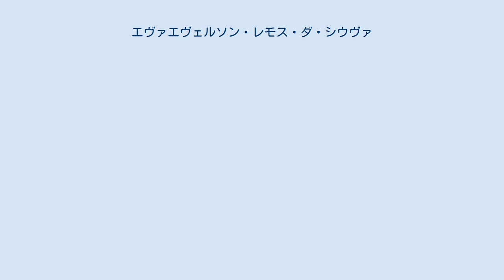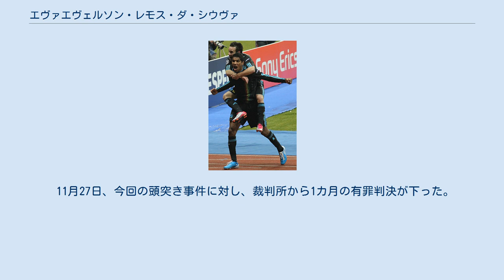エヴァエヴェルソン・レモス・ダ・シウヴァ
ブランドン（Brandão）ことエヴァエヴェルソン・レモス・ダ・シウヴァ（Evaeverson Lemos da Silva, 1980年6月16日 - ）は、ブラジル・サンパウロ出身の元サッカー選手。
 2002年から2008年までFCシャフタール・ドネツクに在籍した。
2005-06シーズンは15得点で得点王を獲得した。
そのほかに2度、二桁得点を記録した。
2009年1月13日、オリンピック・マルセイユに移籍した。
冬の移籍にもかかわらず、2008-09シーズンは6得点した。
 2011年3月、フランス当局に婦女暴行容疑で逮捕、本人は否認するもこれがきっかけとなり、クルゼイロECへのレンタル移籍を余儀なくされた。
2012年1月にマルセイユに復帰している。
 マルセイユに復帰した期間中にクルゼイロ・グレミオへのレンタル移籍を経て、2012-13シーズンから2013-14シーズンまでの2年間ASサンテティエンヌに在籍。
2014-15シーズンからSCバスティアに移籍。
 2017年1月5日、カンピオナート・ミネイロ・モドゥロIIのCAトリコルジアーノに加入し母国へ復帰。
翌月2月17日、カンピオナート・ブラジレイロ・セリエBのロンドリーナECに移籍することが発表された。
 2017年7月17日、ギリシャのレヴァディアコスFCに移籍した。
 2014年8月16日、リーグ・アン第2節のパリ・サンジェルマンFCとの試合終了後にロッカールームに引き上げる際、ティアゴ・モッタの顔面に頭突きし、鼻を骨折する重傷を負わせていたことが判明した。
この事件に対し、PSGのナセル・アル＝ケライフィ会長はブランドンに対し「生涯出場停止」など厳罰処分を求めた。
 8月18日、所属先のSCバスティアは「言い訳の効かない愚行を犯した」とブランドンを非難したものの、対応として「処分はサッカー連盟に委ねる」との声明を発表した。
 8月21日、フランス・プロサッカーリーグ連盟は9月18日まで暫定出場停止処分を言い渡し、18日に6か月の出場停止処分が言い渡された。
 11月27日、今回の頭突き事件に対し、裁判所から1カ月の有罪判決が下った。